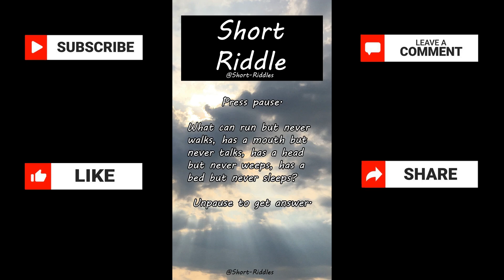What can run but never walks, has a mouth but never talks, has a head but never weeps, has a bed?